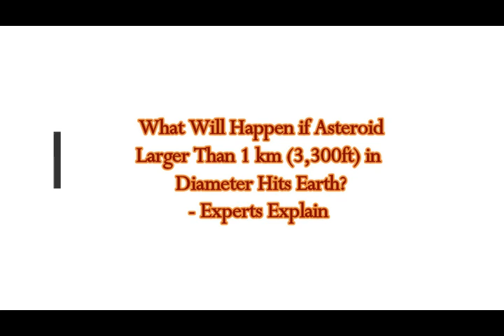What will Happen if Asteroid bigger than 3,300ft (1 km) Diameter Hits Earth? Experts Explain!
Please Support:
2) Thumbnail image - asteroid strikes earth NASA